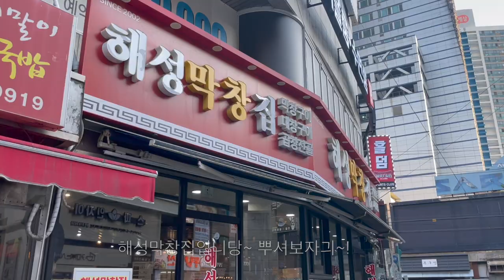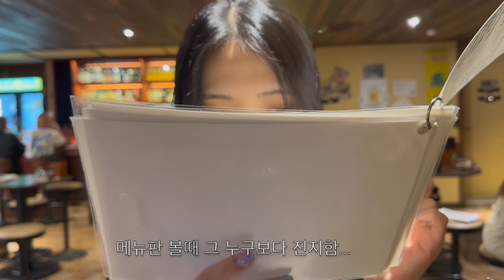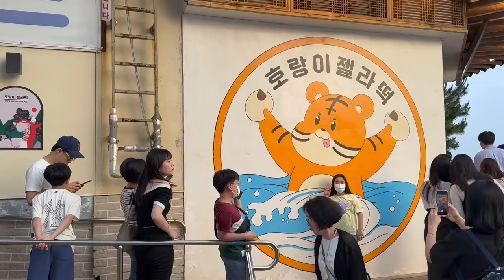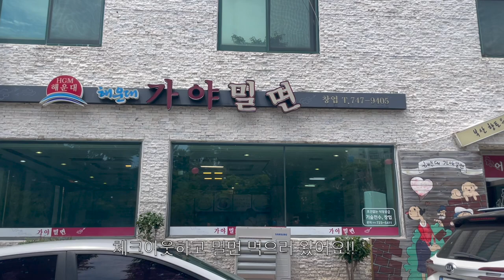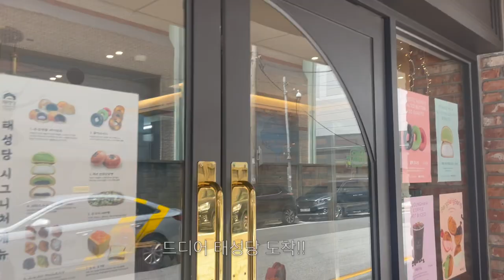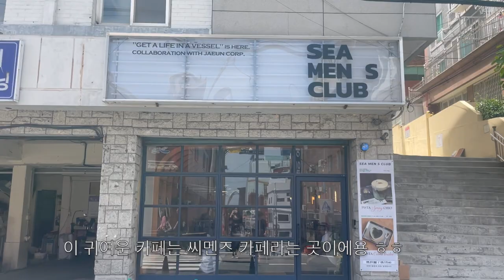Busan Vlog 06.04~06.06